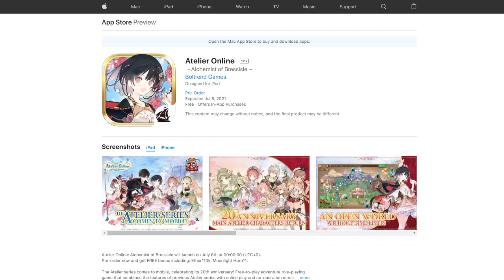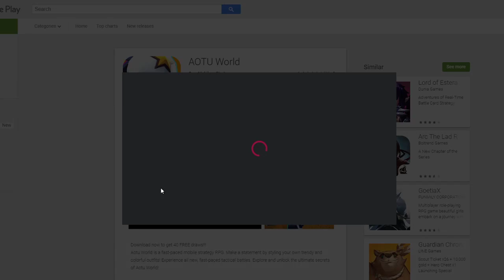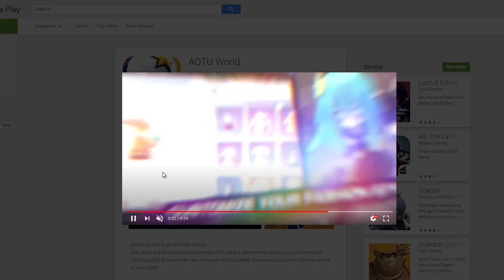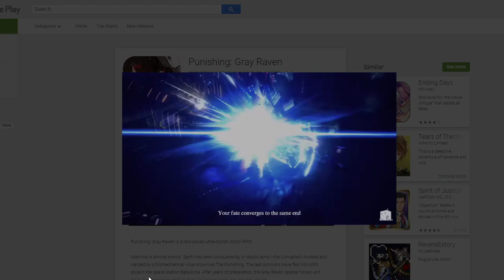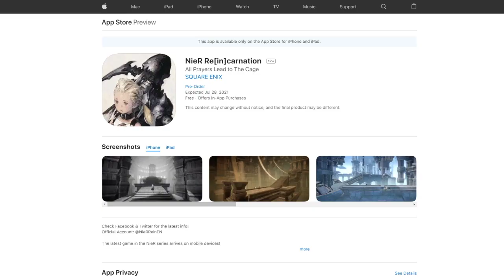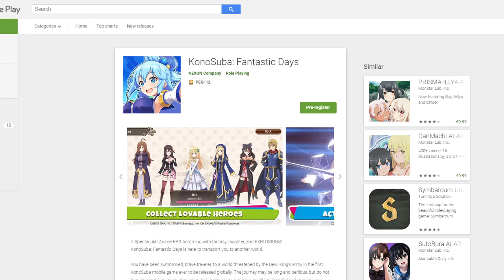NUEVOS LANZAMIENTOS DE JUEGOS GACHA DE JULIO DE 2021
Parece que se viene un mes movidito con los nuevos lanzamientos de este mes de julio.

MIS REDES